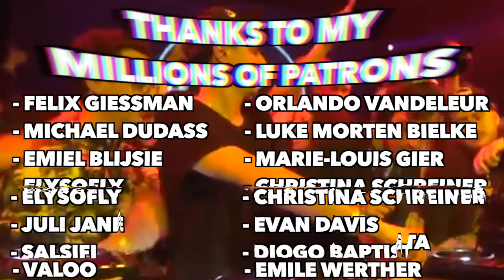PEOPLE OF BOILER ROOM #31 - THE BOYS NOIZE'S NIPPLES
The Best and the Worst of Boiler Room Episode 31

🧐What is People Of ?

People Of find the best and the worst of Youtube channels music event like Boiler Room, Tomorrowland, Planète Rap… Then, it is making a funny editing of all these extracts that it has find. It can be weird guys, funny reactions, wtf moments… Finally it adds some text to make the characters speak between us and add some visual and sound effects to create a unique piece of content.

The extracts of this video come from :

00:11 : Motor City Drum Ensemble Boiler Room x Dekmantel Festival DJ Set (at 36:45)
00:30 : Dubfire Boiler Room Amsterdam DJ set (at 25:00)
00:50 : Skream b2b Disclosure Boiler Room DJ Set at W Hotel London (at 49:50
01:00 : Laurent Garnier Boiler Room x Dekmantel DJ Set (at 18’10)
01:15 : DJ Maseo (De La Soul) Boiler Room London DJ Set (at 14:50)
01:30 : Skream b2b Disclosure Boiler Room DJ Set at W Hotel London (at 22’10)
01:50 : Boys Noize Boiler Room x House of Vans Berlin DJ Set (at 1:27:45)